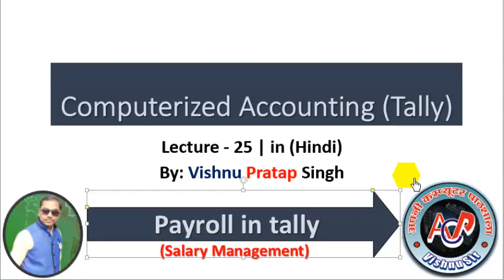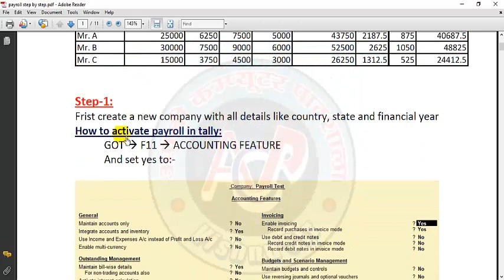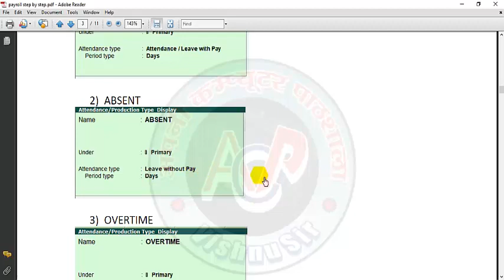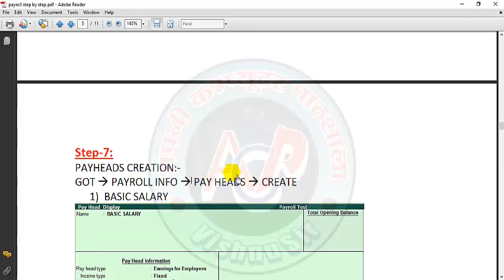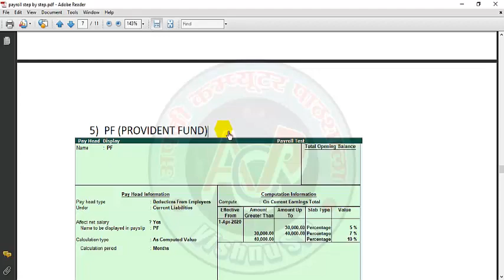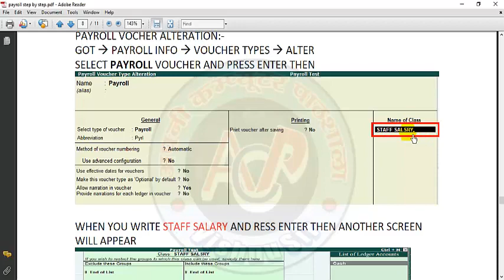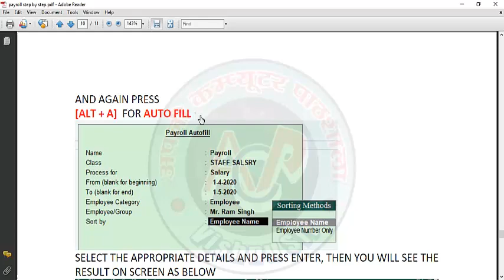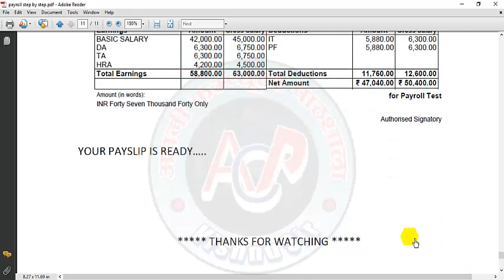Tally ERP9 in hindi Lecture_25 (Payroll Part_1)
# Apni Comupter Pathshala
Payroll in very easy Step By Step

You can also see on my channel :,
What Is Tally?
In Hindi Simple Language,
tally by apni computer pathshala,
tally by vishnu sir,
vishnu sir,tally in hindi,
apni computer pathshala,
apni pathshala,
tally for bignners,
 tally,
 tally ERP9 in hindi,
 tally gst, tally basic,
 accounts in tally,
account,
accounting guru,
basic accounts,
company creation,
ledger creation,voucher entry,
profit and loss,
account book,
acp,
profit and loss,
balance sheet,
tally gst,
 gst,
date wise entry,
inventry,
stock maintainance,
purchase return,
sales return,
package and packaging,
Godown Creation,
Material transfer,
 material transfer from one godown to another godown,
payroll,
salary management in tally,